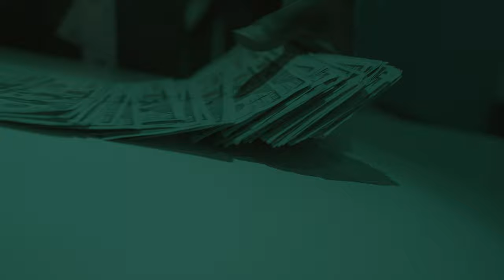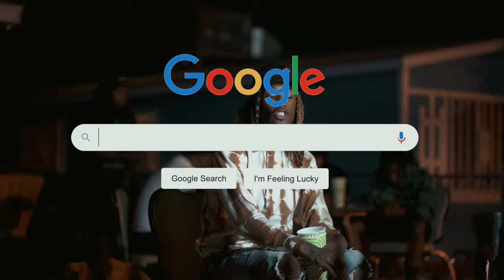Lit Soxx Lemon Pepper Freestyle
Hi Guys!!! So this is a Music Video by

Sony A7III

Lens used to shoot the video

Sony 24-70mm 2.8 G-Master

SD Card -

SD Card 2-

Creator IG - @TeezVisuals